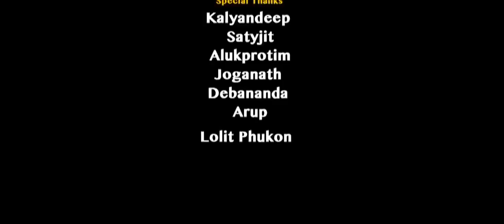Noga Paharor Noga Pan ~ Ratul Mohan & Nilakshi Neog _ New Assamese song 2018